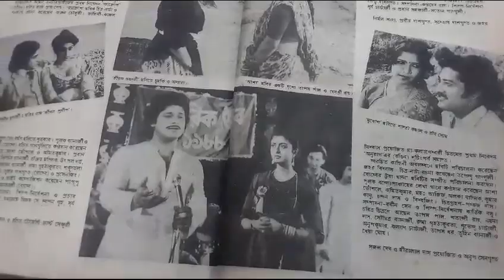4 April 2024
Video from Santi